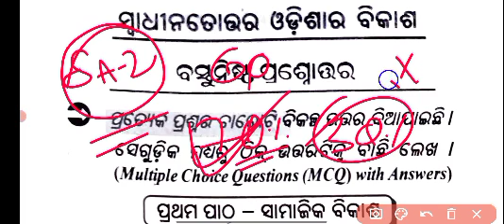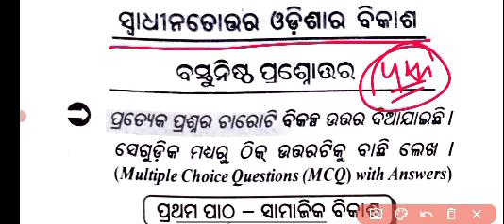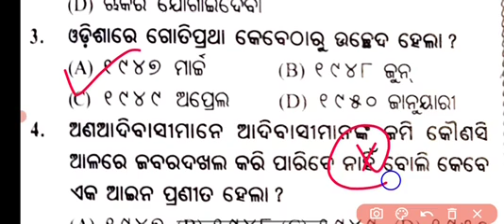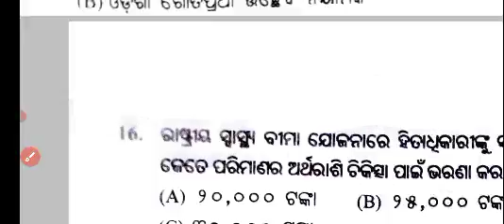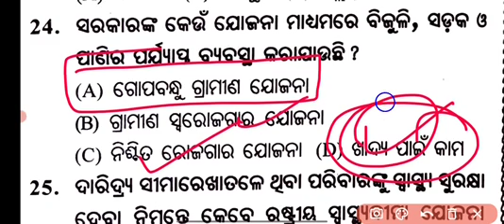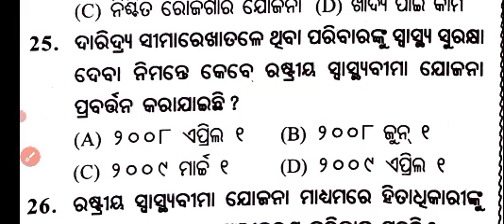10th class sa 2 history Questions paper // sa 2 exam 10th class social science questions paper